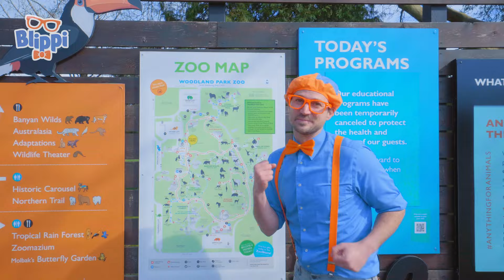Blippi Balapan Cepat Go Kart🏎️ | Petualangan Blippi | Kartun Anak Anak | Moonbug Kids Indonesia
Dalam episode ini Blippi menikmati hari Go Karting! Blippi mempelajari semua tentang Go Kart mulai dari mesin hingga roda dan berkendara bersama teman-temannya.

00:00 Blippi Balapan Go Kart
10:07 Blippi Mempelajari Pekerjaan
29:28 Blippi Belajar Tentang Bentuk dan Cara Membuat Gelembung Besar
40:46 Belajar Dengan Blippi di Amy's Playground
47:32 Blippi di Kebun Binatang - Memberi Makan Hewan